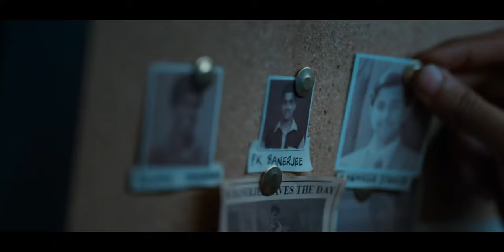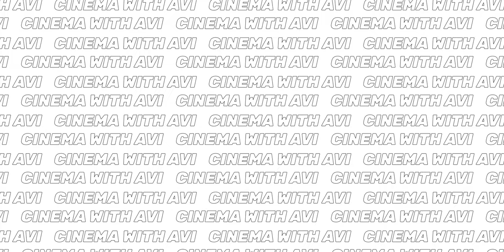Maidaan Movie Review - The BEST movie of 2024 so far?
About this Channel 🙇Welcome to the world of superheroes.Jaha ham baat karte hai fiction wolrd ki regarding Marvel/DC/Astraverse and a lot more.We discuss from the theories to the unexplained questions of these universes.So keep watching to explore this universe.⚠️Copyright Disclaimer under Section 107 of the copyright act 1976, allowance is made for fair use for purposes such as criticism, comment, news reporting, scholarship, and research.